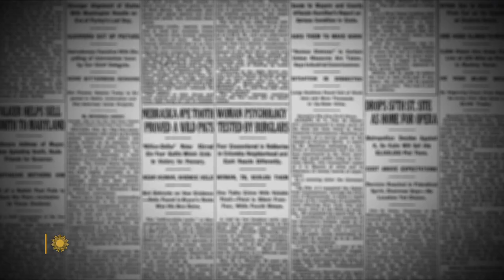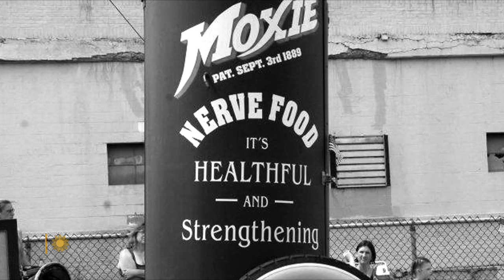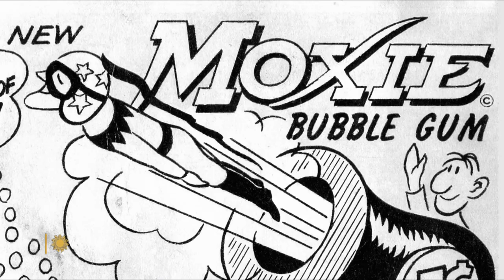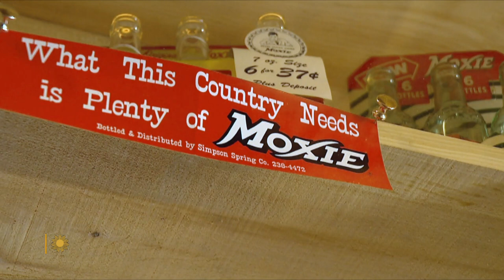Moxie, the soft drink with moxie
Created in the 1920s as Moxie Nerve Food (touted to cure everything from nervous exhaustion to loss of manhood), the soft drink is celebrated today by Mainers with a taste for something other than Coke, Pepsi or root beer. Correspondent Nancy Giles looks back at how Moxie's marketing blitz created a sensation – and a plucky dictionary entry.